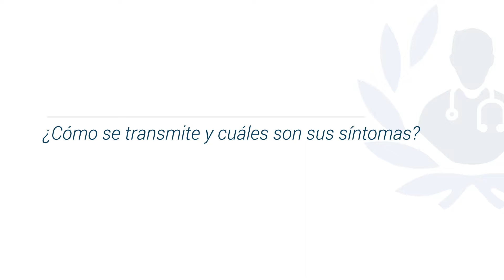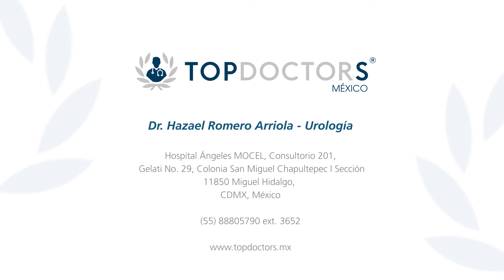¿Qué es el VPH? Conoce todo sobre el virus del papiloma humano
Conoce todo sobre el VPH (virus del papiloma humano) de la mano del Dr. Hazael Romero Arriola, destacado urólogo y miembro de top doctors

VPH significa “virus del papiloma humano”. Es la infección sexualmente transmitida más común que existe.

Existen muchos tipos de virus del papiloma humano (VPH). Alrededor de 40 tipos pueden infectar el área genital (la vulva, vagina, cuello uterino, recto, ano, pene y escroto) así como la boca y garganta.

La mayoría de las veces no presenta síntomas evidentes, el sistema de defensas (inmunológico) lo limita de manera espontánea en el mejor de los casos; también puede producir verrugas ano genitales y orales, que pueden ser tratadas. Para prevenirlo pueden usar preservativo, así como contar con controles periódicos.

Las personas que están infectadas, además de tener cambios en su salud, también se ve afectado su entorno cultural y social. La enfermedad puede ocasionar: bajo rendimiento laboral o escolar, ansiedad, depresión, pérdida de autoestima, bajo concepto de uno mismo, relaciones con otras personas, episodios de violencia, entre otros.

0:15 ¿Cómo se transmite y cuáles son los síntomas?

01:06 ¿Qué consecuencias tiene para la salud?

02:16 ¿Qué debe hacer una persona que está infectada?

Para encontrar a los mejores médicos especialistas en virus del papiloma humano visite